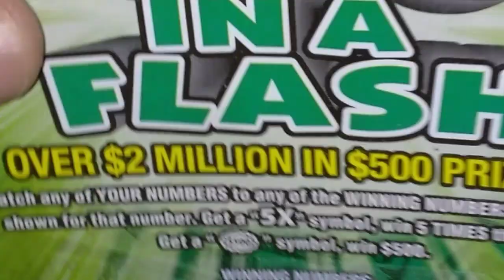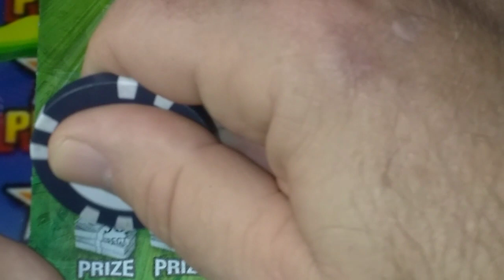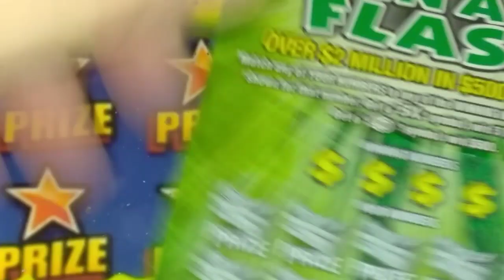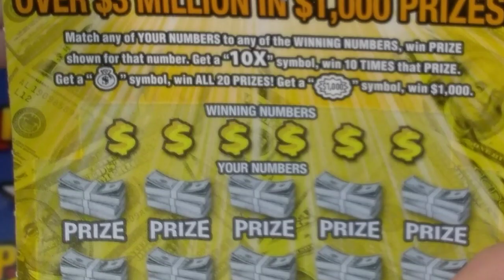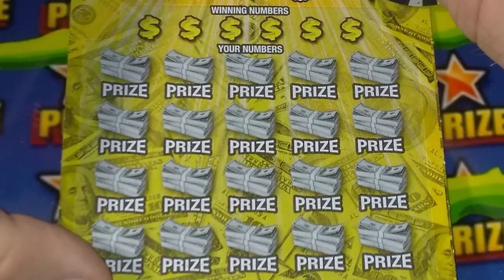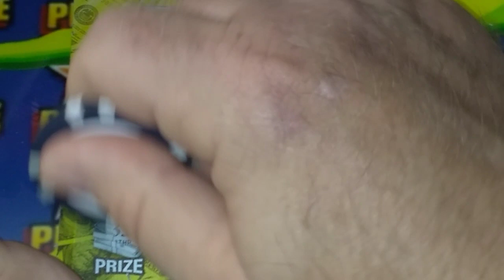Flash Friday "Winner" Streak Broke